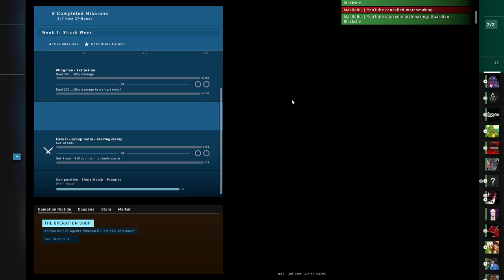CS:GO - Operation Riptide - Week 1- Guardian it's raining sharks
CS:GO - OperationRiptide - Week1- Guardian it's raining sharks

Operation Riptide is here in CS:GO with some fresh new content for players. The best way to get through it all is by buying the battle pass and playing the weekly missions. Here’s what you need to do to grind out those sweet rewards.

Okay, you’ve hopped on (or reinstalled) CS:GO to play Operation Riptide with all its new maps, skins, game modes, and even the Riot Shield added to Hostage mode.

You’ve bought your battle pass, and you’re keen to try out everything. What’s the best way to do that? By playing the weekly missions.

Each week, Valve will drop a new set of missions for players to complete. They typically take you around bits of the new content. With those missions, you can earn some pretty sweet rewards (if you have the pass).